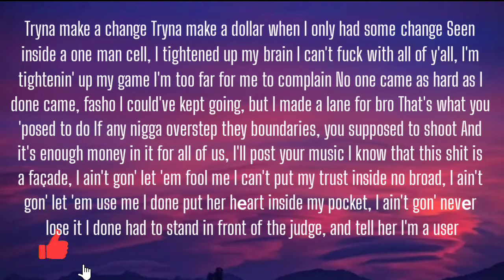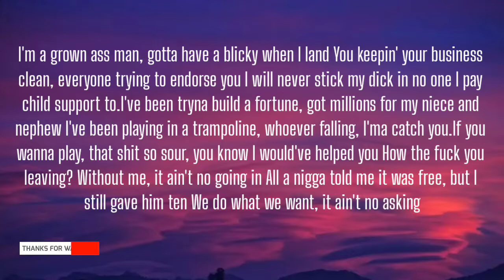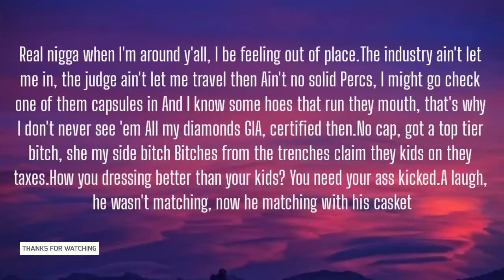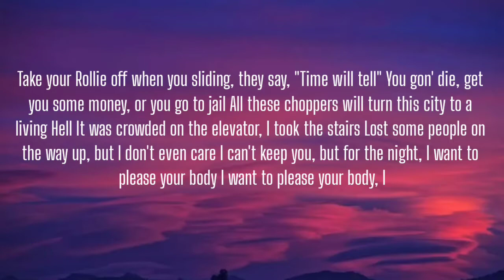LIL BABY - PLEASE ( LYRICS ) , LIL DURK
Intro]
(Makers)

Tryna make a change
Tryna make a dollar when I only had some change
Seen inside a one man cell, I tightened up my brain
I can't fuck with all of y'all, I'm tightenin' up my game
I'm too far for me to complain
No one came as hard as I done came, fasho
I could've kept going, but I made a lane for bro
That's what you 'posed to do
If any nigga overstep they boundaries, you supposed to shoot
And it's enough money in it for all of us, I'll post your music
I know that this shit is a façade, I ain't gon' let 'em fool me
I can't put my trust inside no broad, I ain't gon' let 'em use me
I done put her hеart inside my pocket, I ain't gon' nevеr lose it
I done had to stand in front of the judge, and tell her I'm a user
Damn, go to sleep, we fucking
Wake up, then we fussing
Baby, we can't force it
Love will run its course
I'll make you call my name until you lose your voice
Me and money married, we fuck off as a couple
Taking uppers, 'cause I don't like to be down too much
But I sip syrup, and I don't play around too much
Take my word, you can't just be down with us
We put in work
Half a ticket on a Phantom just to ride around Atlanta
My lil' boys gon' make the Forbes list
Dress my mom up for these award shows
I'm just happy it ain't court dates
I ride 'Raris, I don't horseplay
I'm a grown ass man, gotta have a blicky when I land
You keepin' your business clean, everyone trying to endorse you
I will never stick my dick in no one I pay child support to
I've been tryna build a fortune, got millions for my niece and nephew
I've been playing in a trampoline, whoever falling, I'ma catch you
If you wanna play, that shit so sour, you know I would've helped you
How the fuck you leaving? Without me, it ain't no going in
All a nigga told me it was free, but I still gave him ten
We do what we want, it ain't no asking
Take your Rollie off when you sliding, they say, "Time will tell"
You gon' die, get you some money, or you go to jail
All these choppers will turn this city to a living Hell
It was crowded on the elevator, I took the stairs
Lost some people on the way up, but I don't even care
I can't keep you, but for the night, I want to please your body
I want to please your body, I

If it ain't no Wock' then I drink Tris
Can't no promoter book my bitch
Can't name a nigga from Chicago ever said they took my shit
I can't post up like a killer knowing them niggas killed my twin
We gon' spin 'til we get dizzy, we gon' spin 'til we see him
Child support did me wrong, tried to get me out a M
Only time I hear from them when I post money on my 'Gram
When to Herman, I need a big kit on my Lamb'
She a Ifa, so she keeping on her beads when she praying
My lawyers dogs, when I call, they get richer by the case
I got niggas fuck with dogfood and get richer by the day
I know watches, your shit fake, I could tell a Richard by its face
Real nigga when I'm around y'all, I be feeling out of place
The industry ain't let me in, the judge ain't let me travel then
Ain't no solid Percs, I might go check one of them capsules in
And I know some hoes that run they mouth, that's why I don't never see 'em
All my diamonds GIA, certified then
No cap, got a top tier bitch, she my side bitch
Bitches from the trenches claim they kids on they taxes
How you dressing better than your kids? You need your ass kicked
A laugh, he wasn't matching, now he matching with his casket